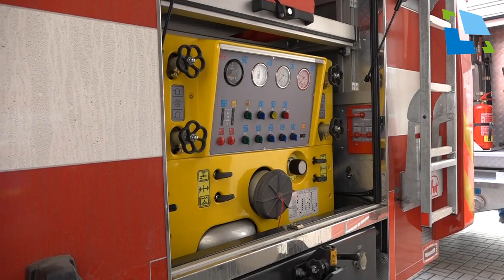Nové cisterny dobrovolných hasičů Třebeš a Plácky